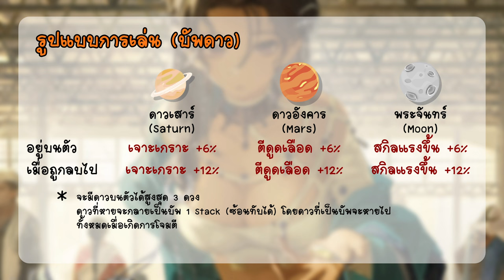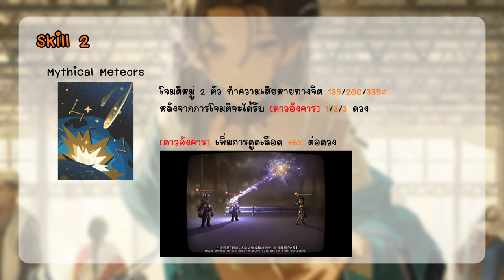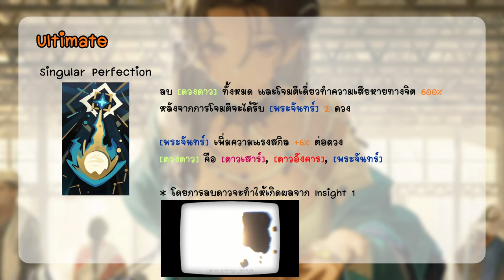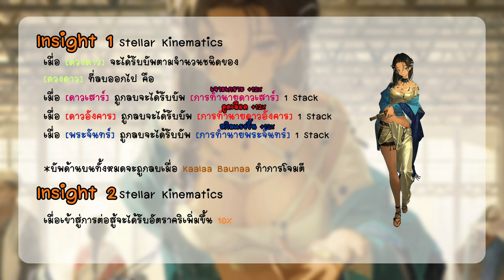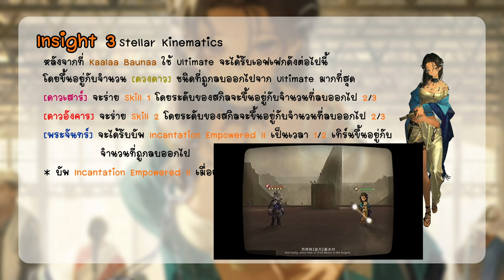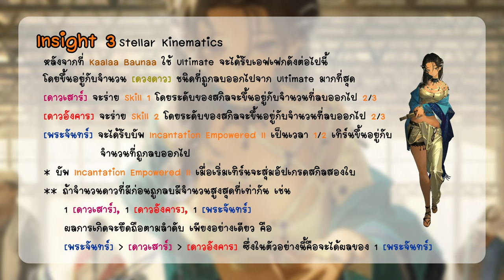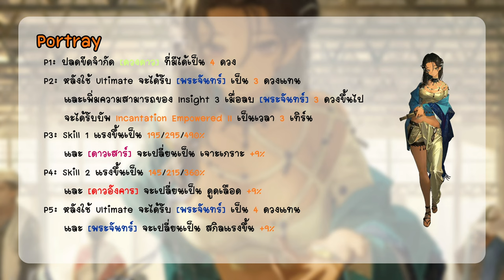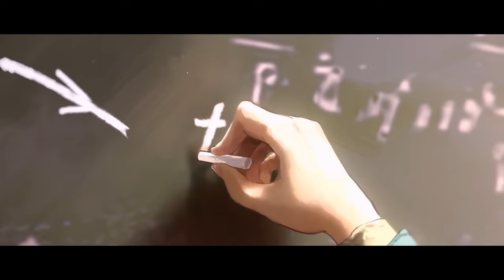รีวิวตัวละคร Kaalaa Baunaa | Reverse: 1999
Reverse 1999 Damage Calculator ไปลองกันได้ครับ

00:00 Intro
00:50 ระบบบัพดาว
02:57 Skill 1 - Enchanted Strike
03:30 Skill 2 - Mythical Meteors
04:07 Ultimate - Singular Perfection
04:57 Insight 1
05:54 Insight 2
06:29 Insight 3
08:26 Portray
10:12 ตัวอย่างการเล่น 1
11:42 ตัวอย่างการเล่น 2
13:00 Outro